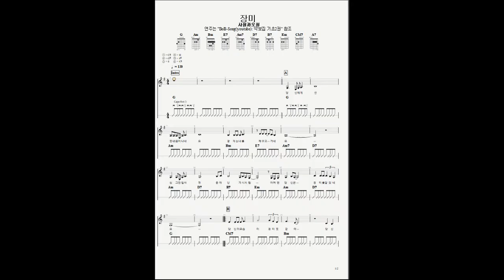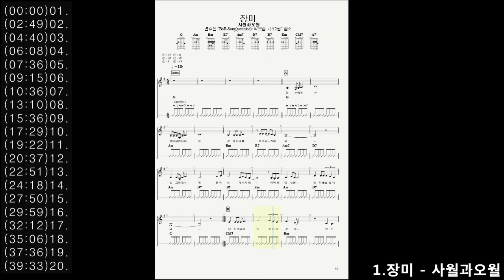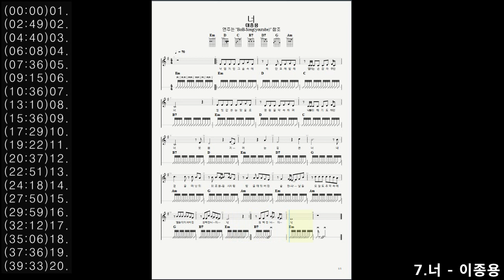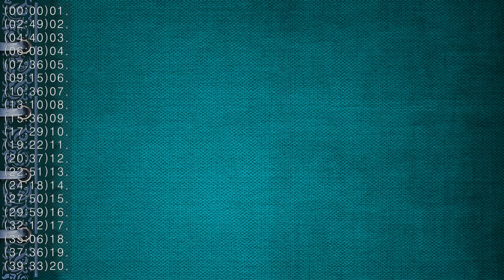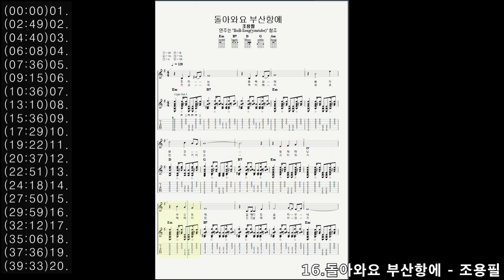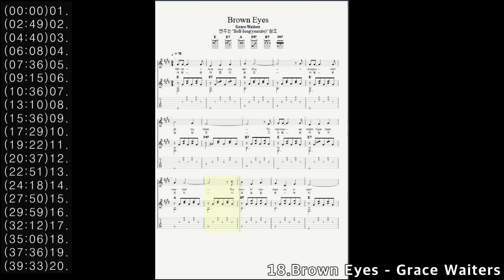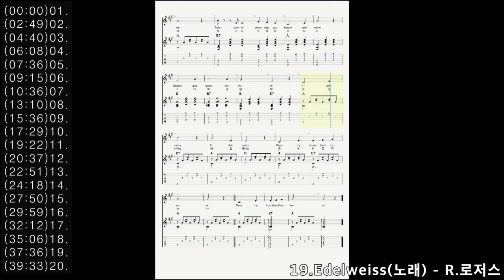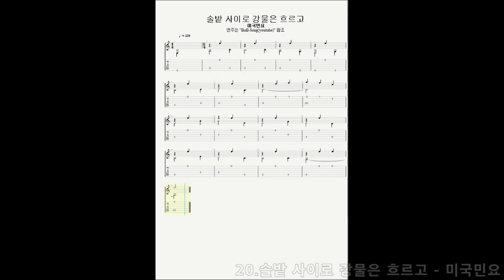[악보 모음집] 기초 2권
악보 모음집 "기초편 2권"입니다.
영상으로 악보의 구성, 형태 및 연주법을 참고바랍니다.

메일 제목에 [악보집 신청 - 기초2권] 또는 [악보 신청 - 개별 노래제목]으로 기재 부탁드립니다.

[수록곡 목차]
00:00 01.장미 - 사월과오월
02:49 02.여름 - 징검다리
04:40 03.얼굴 - 윤연선
06:08 04.오빠 생각 - 동요
07:36 05.비둘기 집 - 이석
09:15 06.모닥불 - 박인희
10:36 07.너 - 이종용
13:10 08.소꼽동무 새색시 - 이연실
15:36 09.작은 연인들 - 권태수
17:29 10.하양 나비 - 김인순
19:22 11.그대여 - 이정희
20:37 12.기다리는 마음 - 장일남
22:51 13.꿈길에서 - S.C.Foster
24:18 14.눈물젖은 두만강 - 김정구
27:50 15.목포의 눈물 - 이난영
29:59 16.돌아와요 부산항에 - 조용필
32:12 17.그때 그사람 - 심수봉
35:06 18.Brown Eyes - Grace Waiters
37:36 19.사랑이여 - 유심초
39:33 20.솔밭 사이로 강물은 흐르고 - 미국민요